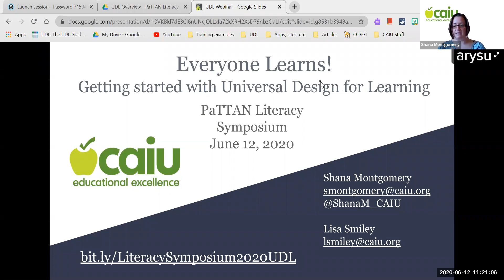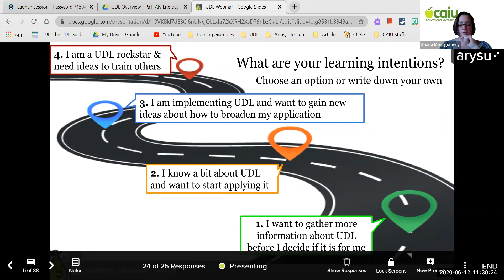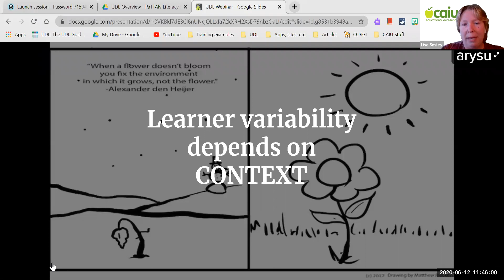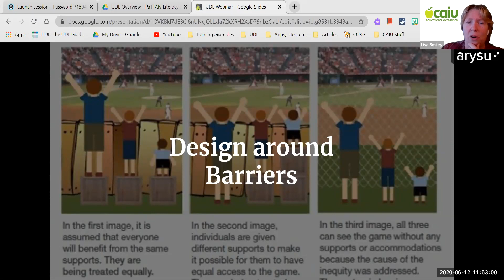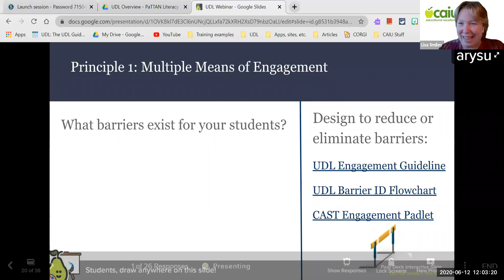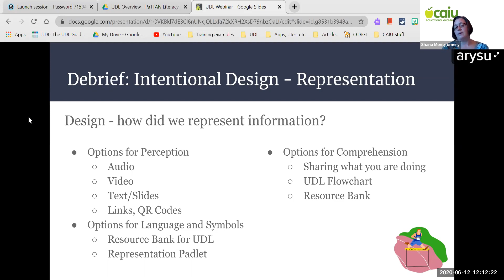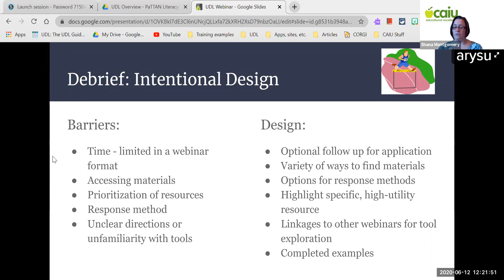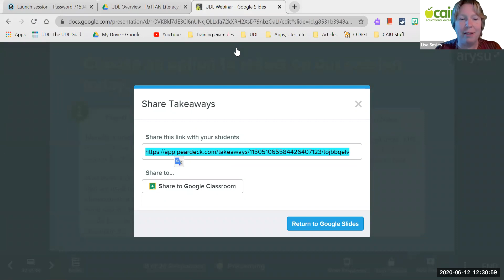Montgomery - Everyone Learns! Getting Started with Universal Design for Learning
Handouts for the sessions can be found at this 3.2. j Everyone Learns! Getting started with Universal Design for Learning